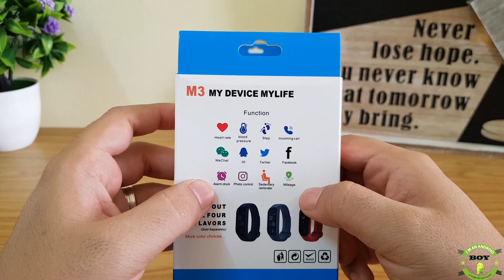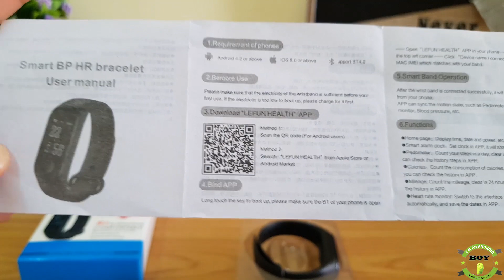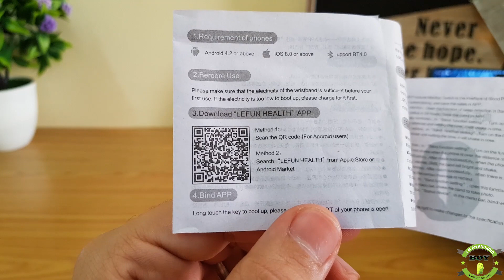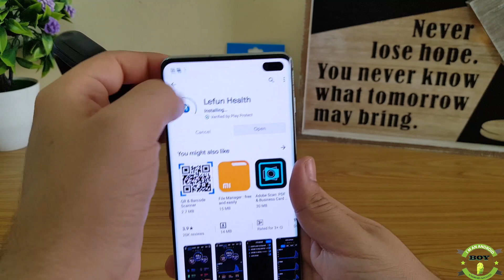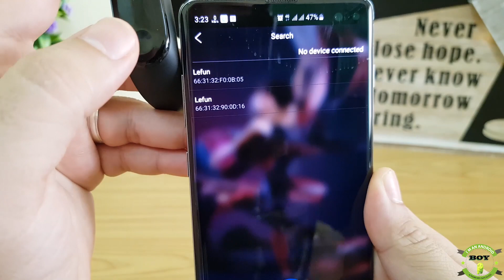مراجعة النسخة الثانية من ساعه باند ام 3 M3 band review version2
البوم نقدم مراجعة النسخة الثانية من الساعة الرياضية باند ام 3
وتم عمل هذة المراجعة بسب وجود بعض الاختلافات بين النسختين من حيث طريقة شحن الساعة وبين برنامج ربط الساعة بالموبايل
البرنامج المستخدم لربط هذة الساعة مع الموبايل هو برنامج lefun